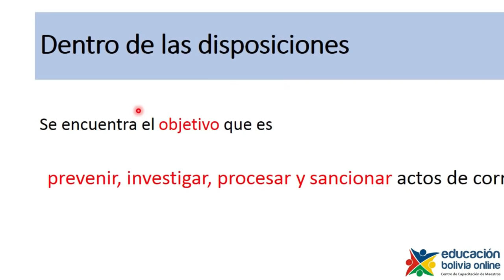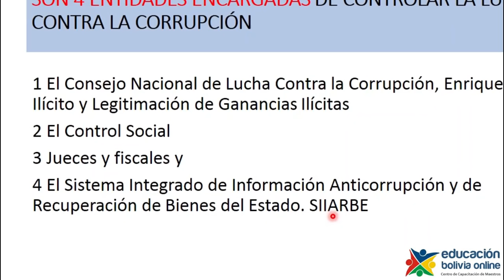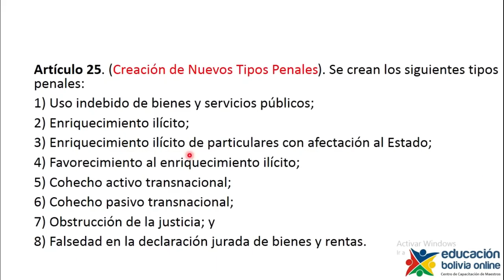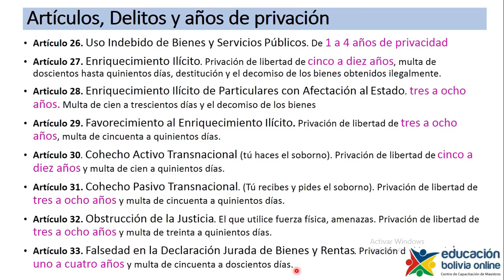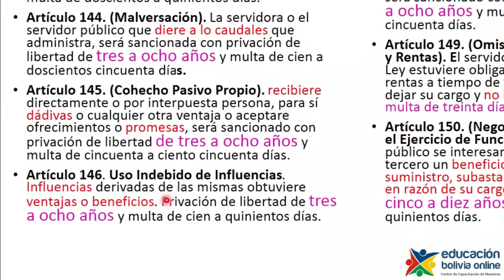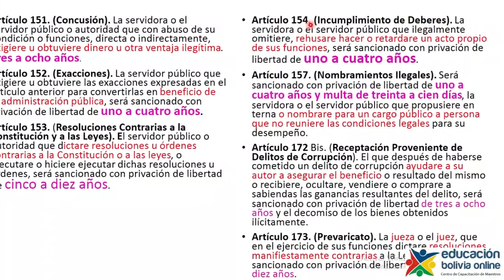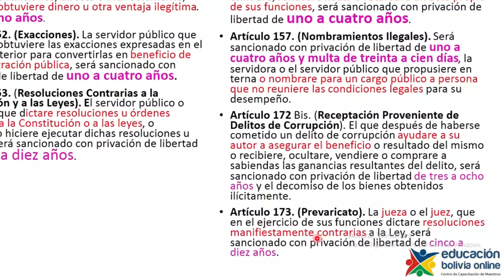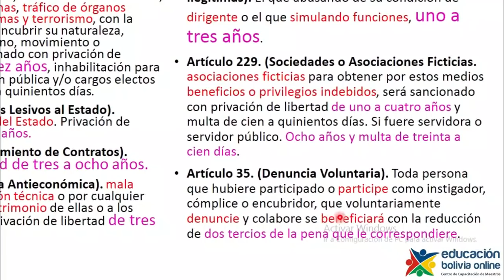LEY 004. DE LUCHA CONTRA LA CORRUPCIÓN "MARCELO QUIROGA SANTA CRUZ"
Este vídeo habla sobre la Ley 004. Ley de Lucha Contra la Corrupción, Enriquecimiento Inlícito e Investigación de Fortunas "Marcelo Quiroga Santa Cruz". Si te ha servido el vídeo sigue los siguientes pasos:

3. Visítanos a nuestro facebook